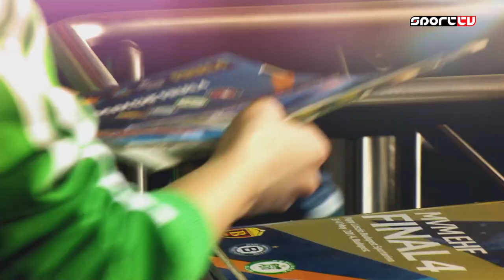A budapesti FINAL4-ok felejthetetlen pillanatai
2014 óta Budapesten rendezik a női kézilabda Bajnokok Ligája négyesdöntőjét. Eddig összesen nyolcszor látogattak el hazánkba a világ legjobb kézilabdázói erre az eseményre, és számtalan feljthetetlen pilllanatot szerztek nekünk. Magyar szempontból az nem elhanyaglható, hogy a nyolcból négyszer a Győri Audi ETO KC emelte végül magasba a trófeát. A győrieknek idén is van erre esélye, és a történelem során először az FTC-Rail Cargo Hungaria is ott lesz a FINAL4-on az MVM Dome-ban, így dupla magyar esély kínálkozik a végső győzelemre.

A televíziós program:
Győri Audi ETO KC - Vipers Kristiansand: június 3., szombat 14:00, Sport1 (élő)
FTC-Rail Cargo Hungaria – Esbjerg: június 3., szombat 14:00, Sport1 (élő)
Bronzmérkőzés: június 4., vasárnap 14:00, Sport1 (élő)
BL-döntő: június 4., vasárnap 17:30, Sport1 (élő)